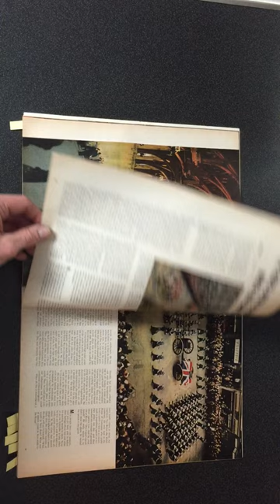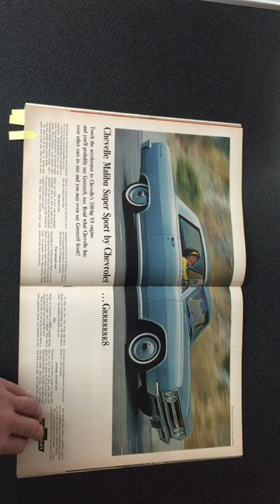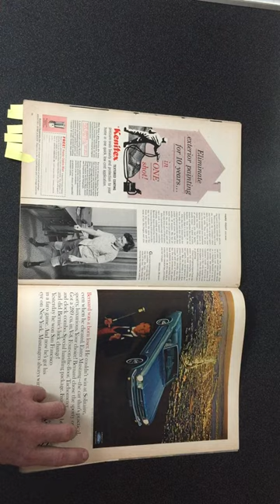Life magazine - February 5, 1965 - Video Tour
A short video showing many interesting articles and advertisements in the February 5, 1965 Life magazine including the funeral of Winston Churchill, Champion Whippet, population explosion, 1965 Ford Mustang ad, 1965 VW bus ad. This and all the other Life magazines are available to purchase Click the following link to purchase this issue.